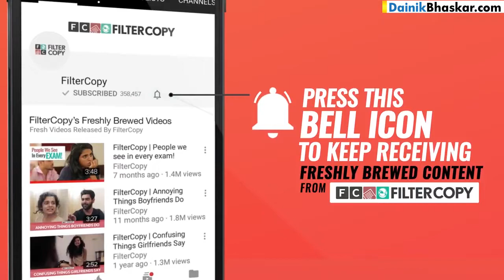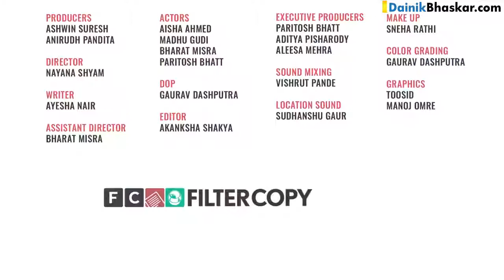मां बनने से पहले लड़कियां करती हैं कैसी कैसी हरकतें और बातें hd Live videos